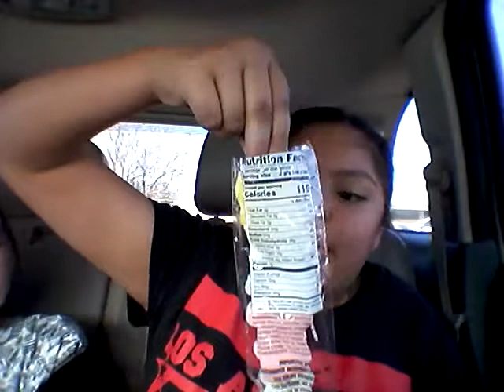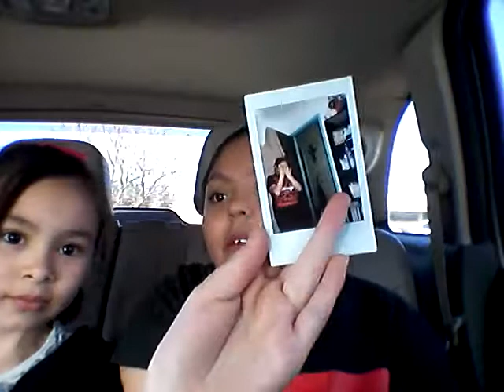Funny and old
Really funny
Lol